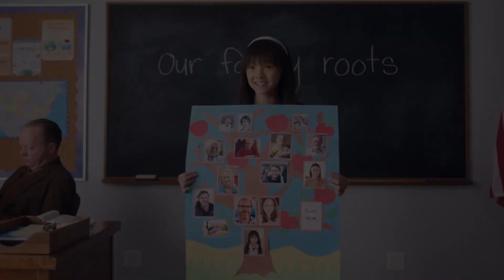Joy Ride The Trip Trailer deutschgerman; FSK 12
Vier Freundinnen. Ein Trip. Kein Glück… JOY RIDE – THE TRIP ist eine Komödie, die sich was traut! Schreiend komisch und mit dem abgefahrensten Frauen-Quartett der Filmgeschichte als Protagonistinnen erzählt JOY RIDE – THE TRIP gleichzeitig eine wunderbare Geschichte über Freundschaft, Familie und die universelle Suche nach Identität, Zugehörigkeit und Selbstfindung. Das absolute Comedy-Must-See dieses Sommers – Sex, Drugs & K-Pop inklusive!

Inhalt: Im Leben von Anwältin Audrey läuft alles perfekt – bis sie auf Geschäftsreise nach China geschickt wird, um dort einen wichtigen Deal zu sichern. Haken an der Sache: Audreys mangelnde Chinesisch-Kenntnisse. Der gewagte Plan: Lolo Audreys beste Freundin seit Kindertagen muss als Dolmetscherin mit. Lolo ist das komplette Gegenteil der immer alle Erwartungen erfüllenden Audrey: ein künstlerischer Freigeist mit sehr losem Mundwerk. Am Flughafen wartet schließlich noch Lolos Cousine Deadeye, ein fanatischer K-Pop-Fan, für weitere Unterstützung soll Aubreys alte College-Freundin Kat sorgen, ein mittlerweile gefeierter Soap-Opera-Star mit einer Vergangenheit als Sex-Maniac. Doch leider läuft rein gar nichts nach Plan und der einzige Ausweg den Businessdeal abzuschließen, scheint die Suche nach Audreys leiblicher Mutter zu sein. Die Vier begeben sich auf einen aberwitzigen Roadtrip quer durchs Land, der schon nach kurzer Zeit völlig außer Kontrolle gerät…

Vor und hinter den Kulissen wirken einige der aktuell spannendsten Akteurinnen Hollywoods: Ashley Park, bekannt aus der Netflix-Erfolgsserie „Emily in Paris“ und Tony- und Grammy®-nominiert für ihre Broadway-Engagements, die frisch Oscar®-nominierte Stephanie Hsu („Everything Everywhere All At Once“) sowie die aufstrebenden Comedians Sherry Cola und Sabrina Wu. Entstanden ist JOY RIDE – THE TRIP nach einer Idee von „Crazy Rich“-Autorin Adele Lim zusammen mit Cherry Chevapravatdumrong & Teresa Hsiao („Family Guy“), die auch das Drehbuch schrieben. Lim gibt mit dem Film ihr Regiedebüt und produzierte, als weiterer Produzent zeichnet Seth Rogen mit seiner Produktionsfirma Point Grey Pictures („Bad Neighbors“) verantwortlich.